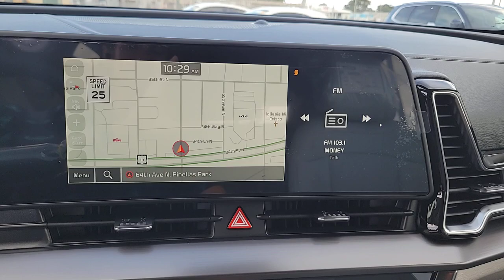2024 Kia Sportage St. Petersburg, Tampa, Clearwater, Palm Harbor, Largo, FL 833446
Gravity Gray New 2024 Kia Sportage EX available in St. Petersburg, Florida at Crown Kia. Servicing the Tampa, Clearwater, Palm Harbor, Largo, FL area.

5500 34th St. N.

Recent Arrival! This vehicle comes well equipped with {Standout Features} 18 Machined Alloy Wheels 4-Wheel Disc Brakes 6 Speakers ABS brakes Air Conditioning Alloy wheels AM/FM radio: SiriusXM Apple CarPlay & Android Auto Auto High-beam Headlights Automatic temperature control Axle Ratio: 3.648 Brake assist Bumpers: body-color Cargo Net Hybrid w/o Audio Cargo Tray Carpeted Floor Mats Compass Delay-off headlights Driver door bin Driver vanity mirror Dual front impact airbags Dual front side impact airbags Electronic Stability Control Emergency communication system Four wheel independent suspension Front anti-roll bar Front Bucket Seats Front Center Armrest Front dual zone A/C Fully automatic headlights Heated door mirrors Heated Front Bucket Seats Heated front seats Illuminated entry Leather Shift Knob Leather steering wheel Leatherette Seat Trim Low tire pressure warning Navigation System Occupant sensing airbag Outside temperature display Overhead airbag Overhead console Panic alarm Passenger door bin Passenger vanity mirror Power door mirrors Power driver seat Power steering Power windows Radio: AM/FM/HD Audio System Rain sensing wipers Rear anti-roll bar Rear seat center armrest Rear side impact airbag Rear window defroster Rear window wiper Remote keyless entry Security system Speed control Speed-sensing steering Split folding rear seat Spoiler Steering wheel mounted audio controls Tachometer Telescoping steering wheel Tilt steering wheel Traction control Trip computer Turn signal indicator mirrors Variably intermittent wipers and Wheel Locks. Gravity Gray 2024 Kia Sportage EX I4 8-Speed Automatic 25/33 City/Highway MPG